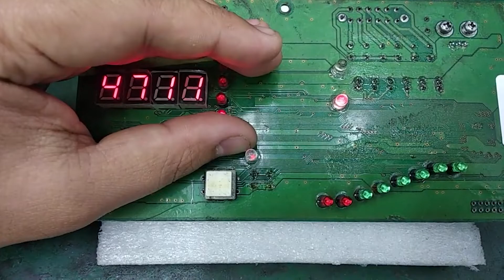Repair Air Compressor Board | No Display | JESS TECHNOLOGY MALAYSIA